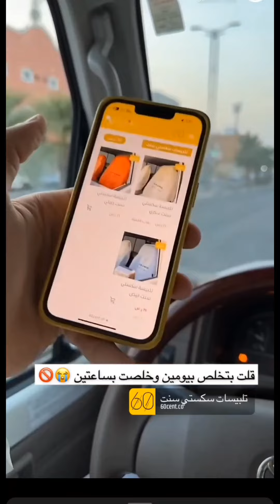واش سوي با ابو خالد الحين تمقلب